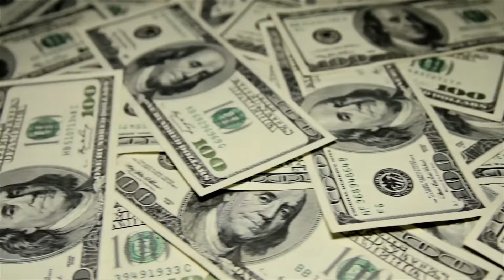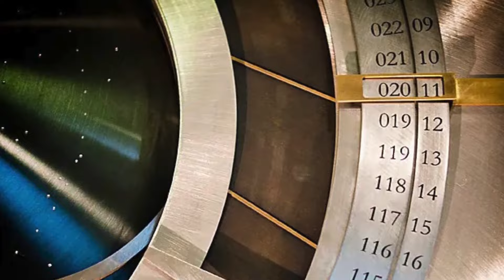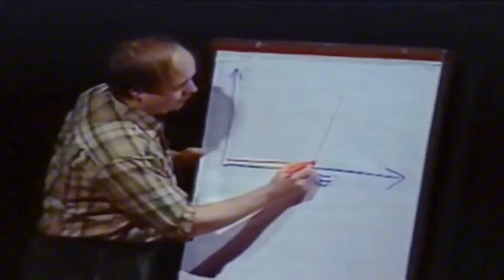Jeff Bezos Stupidly Expensive Things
Welcome to Sigma Signature! A channel made to watch videos of unbelievable but amazing facts about the most interesting people on earth! Whether you want to learn about the lifestyle of famous celebrities, how they spend their millions, the most expensive things in the world, secret military technology, money topics and even some of the strangest discoveries - we've got you covered.

Tags - billionaire luxury lifestyle 2024